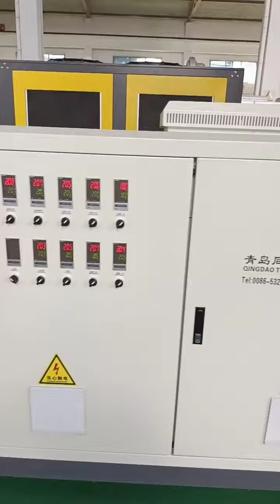PP hollow corrugated sheet extrusion line for Indian customer tested successful with 50% pp filler